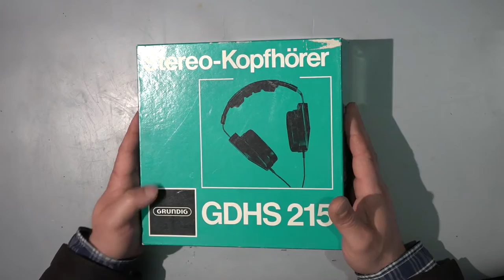Grundig GDHS 215 vintage headphone beauty with free lavalier microphone!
Last week, I scored this on the ebay, for 12 Eur. Including shiping :)
A beautiful piece of headphone!
Sounds a bit old school (1965) but I'am so happy with it!
I already modified the left side to control low and mid frequencies.
I got also an extra old school lavalier microphone to!
Hacked :)

Best toys for Me when the rain is come.